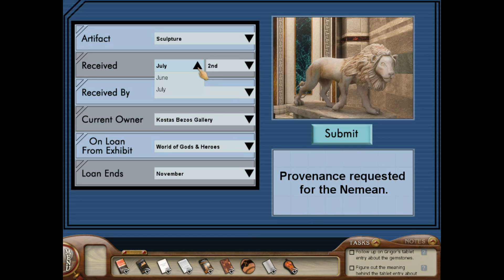Labyrinth of Lies: THE MUSICAL - PART 14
Eloise and Jade sing way too many musical theatre songs to distract from the fact that Eloise is an idiot who can't do provenance to save her life.